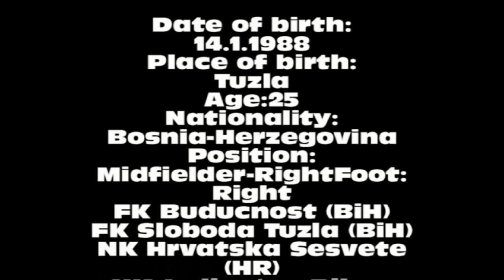Semir Slomić prezentacija